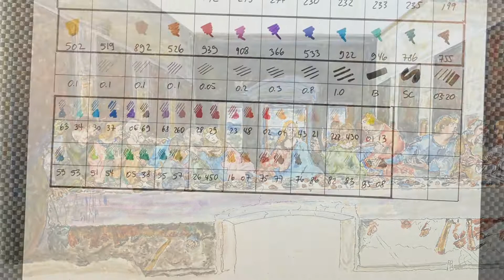The last supper 16